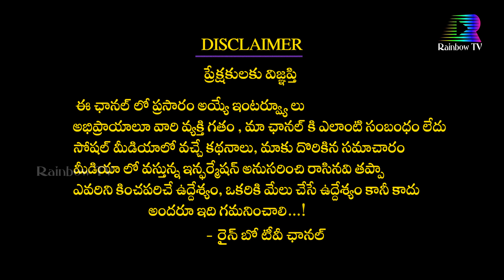బాబోయ్ 💖 శ్రీముఖి చరణ్ లవ్ స్టోరీ 💕 ZeeTelugu SaReGaMaPa Sruthika Reveals Srimukhi&Charan Love Story